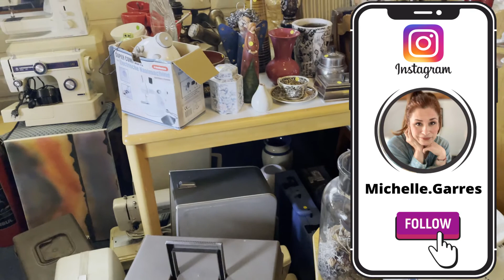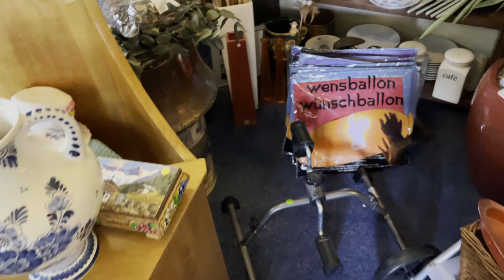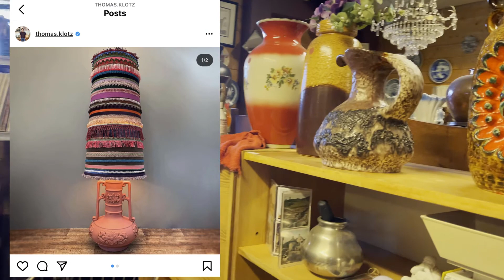🔶 Visitando Tienda de Antigüedades en Holanda! 🔶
Hola en este video, te doy un paseo por mi Happy Place!, amo amo este lugar y varias piezas que hay en mi casa la he adquirido en este lugar, por lo general las antigüedades que estan intactas en mi casa !.
En esta ocasión  no compre nada!, por estar enfocada en el video y tratar de mostrarles lo que tanto me encanta de esta tienda con el mayor detalle posible!